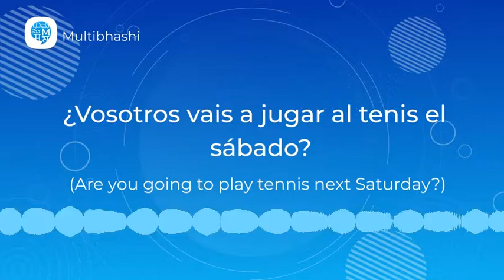'Verb Go to' (¿Vosotros vais a jugar al tenis el próximo sábado?) in Spanish?| Spanish Pronunciation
"Hello all!
Our Spanish word of the day is 'Verb Go to'
It means '¿Vosotros vais a jugar al tenis el próximo sábado?'